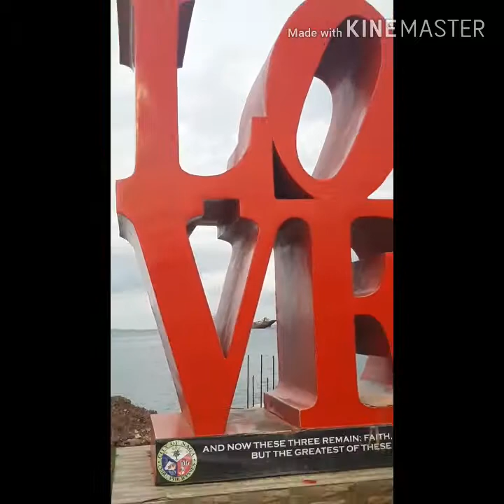LABEBZ BEB -We went to NAGA,CITY BOARDWALK